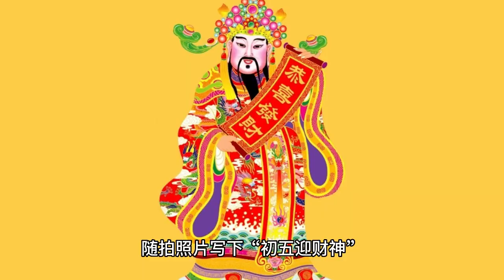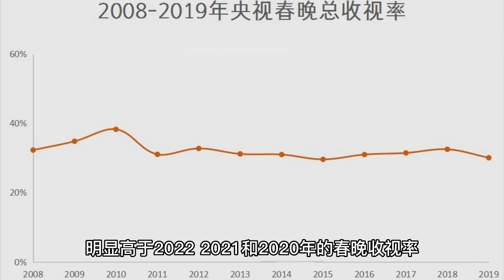Yang Zi posted photos to welcome the God of Wealth on the fifth day of the Lunar New Year, and the r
On January 26, it is the fifth day of the first month of the lunar calendar. The actress Yang Zi posted an article on social media platform, taking a photo with her and writing "the fifth day of the first month to welcome the God of Wealth". This is the first time after the CCTV Spring Festival Gala appearance in the network update dynamic, instantly triggered fans praise blessing. This time, the release of casual photos of Yang Zi, in the picture purple plush top, with white fashion white vest. The head wears a yellow knitted cap, with the sports department pants, in the picture full of energy to show dynamic. Although wearing a black mask debut, but still across the screen, can feel Yang Zi powerful aura, and their own emanation of halo charm. Nowadays, the popular actress Yang Zi, for career arrangements can be described as full of schedule. Previously, in an interview, had revealed the arrangement of the Spring Festival to the public. The company's main goal is to provide the best possible service to its customers. The first day of the year, you have to rush to the set to continue filming. "The company's main goal is to provide the best possible service to its customers. In Yang Zi's opinion, her own efforts are normal, because everyone is very hard. And this effort, not the honors students writing homework, they will also occasionally desert. More like to enjoy life, she, I decided to do something when I will do it to the extreme. And about her new plans for 2023, she hopes that her new drama, "Changxiang Si", will go well with the audience. And can make everyone like it, and moreover hope to make a few more works this year to bring to you. It is reported that the ratings for the 2023 Spring Festival Gala of the Year of the Rabbit, the figure is almost close to 24%. Significantly higher than the ratings of the Spring Festival Gala in 2022, 2021 and 2020. And surprisingly, the ratings peak appeared in, Yang Zi Wang Baoqiang Wang Ning's skit "right away". Some people speculate that the skit is the reason, in the crowd of programs stand out. The time period of its broadcast, about 9:50 has a lot to do with it. However, many fans of Yang Zi, on the network to support the idol. They said that Yang Zi is from Beijing and the Spring Festival Gala is her "home turf". The skit has to mobilize the audience's atmosphere in such a short time, which is inseparable from the actor's affinity. Wang Baoqiang and Yang Zi, can be said to be the middle generation and the new generation of actors, the most audience affinity. From the "silly root" and "small snow", the audience witnessed them, one after another role change. When their faces appear, three-year-old children and old people all know them. This kind of universal familiarity of male and female actors, may be the two of them.